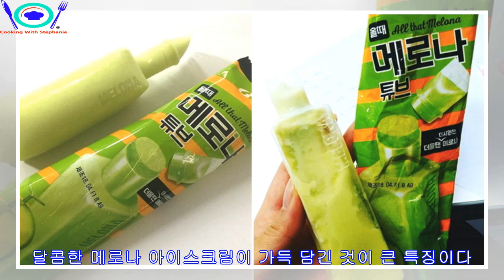'레전드 아이스바' 메로나, '쭈쭈바'로 나왔다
► [인사이트] 최지영 기자 = 남녀노소 누구나 좋아하는 달콤한 메로나 아이스크림이 쭈쭈바로 등장했다. 13일 각종 온라인 커뮤니티에는 쭈쭈바로 변신한 멜론 맛 아이스크림 '메로나 튜...